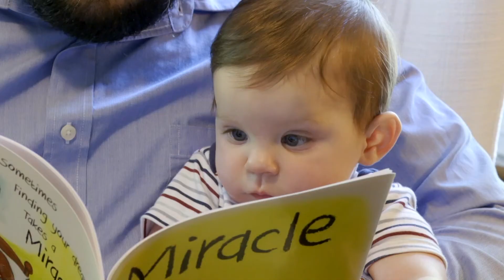11-02-2021 Health: Couple Shares Inspiring Story After Overcoming Male Infertility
November 2 is World Fertility Day.  And today, we meet a new dad who feared he'd never father a child due to male infertility.  Erica Foreman has more on how he beat the odds for his baby boy.  The CDC estimates about nine percent of men in the United States are infertile.  Doctor Parekh adds that infertility, in general, is rising globally.  He encourages couples to talk to their doctors, or seek out a specialist, if they're struggling to conceive.